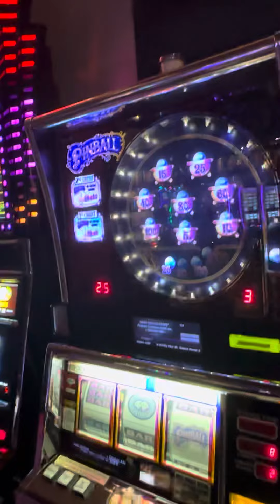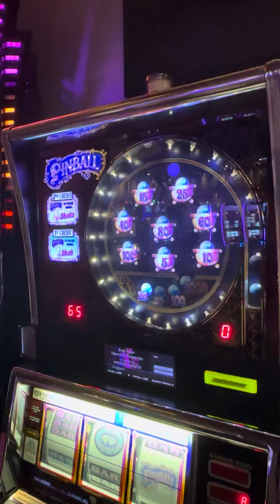Pinball Part 2 of 3